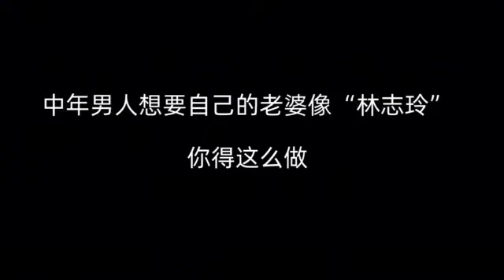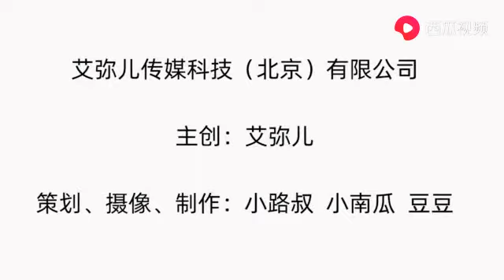【艾弥儿】中年男人想要自己的老婆像“林志玲”，你需要这么做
【艾弥儿】扶贫达人 畅销书作者 知名情感领域创作者 · 知名情感领域创作者